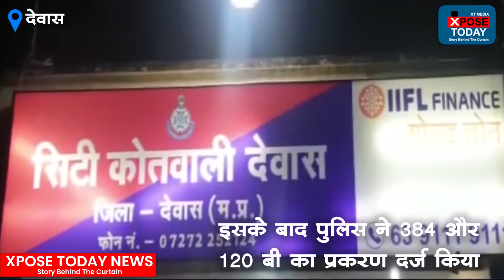डॉक्टर को ब्लैकमेल कर रही मोनिशा उर्फ़ जोया गिरफ़्तार । The Xpose Today News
डॉक्टर को ब्लैकमेल कर रही मोनिशा गिरफ़्तार। The Xpose Today News
निजी नर्सिंग होम चला रहे डॉक्टर को हनी ट्रैप में फँसा कर 9 लाख रूपए की अवैध वसूली और ब्लैकमेल करने वाली मोनिशा डेविड को देवास पुलिस ने भीलवाड़ा से गिरफ़्तार किया है। सिटी कोतवाली में डॉक्टर ने 11 पेज का आवेदन देकर शिकायत की थी इसके बाद पुलिस ने 384 और 120 बी का प्रकरण दर्ज किया।

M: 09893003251